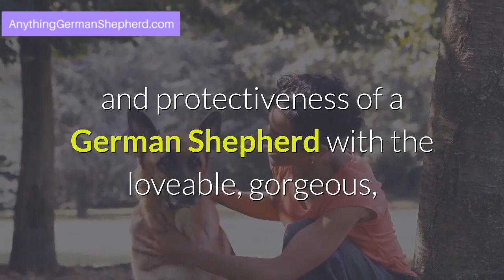Samoyed German Shepherd Mix May Be A Fluffy Surprise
What do you get when you mix a Shepherd with a Samoyed? The result of mixing two breeds can vary; however, you will most likely get a large, muscular dog, that has an amazing temperament and that is super fluffy and huggable.